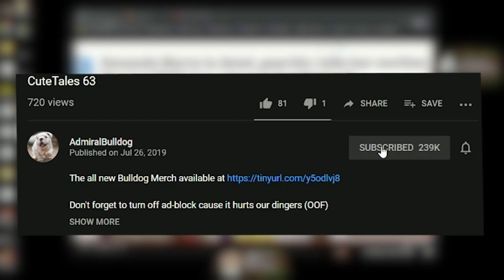The Volcanic Return Of VentDog | Among Us W/ Friends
ADMIRALBULLDOG AMONG US TWITCH GAMEPLAY AMONG US FUNNY MOMENTS AMONG US MEMES AMONG US TWITCH MOMENTS AMONG US CREWMATE IMPOSTOR AMONG US RAGE MOMENTS RAEYEI ACTING